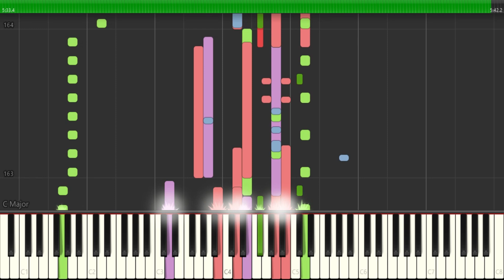Kiss／岡村孝子『MIDI音源 + Synthesia』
『Kiss 〜à côté de la mer〜』（キス ア・コーテ・デ・ラ・メール）は、岡村孝子の通算6枚目のオリジナル・アルバム。1990年6月27日発売。発売元はファンハウス（現・ソニー・ミュージックレーベルズ）。
【歌詞】
歌：岡村孝子
作詞：岡村孝子
作曲：岡村孝子

やわらかな木もれ陽(び)が
降りそそぐ 時間(とき)の波を
駆(か)け足で追いこした
ときめきを感たくて
いつか遠くまで歩いてきたけど
どこへ行けばいいのだろう
もしも悲しい真実ばかり
瞳に映るとしても
本当の私が望む
生き方信じてあげたい

後悔を恐れてる
穏やかな日々の中で
ささやかな誠実と
ひたむきな心だけは
守り続けると決めたはずなのに
いつか時に流されてる
長い夜更(よふ)けを幾つも重ね
手さぐり続けるたびに
本当の私が望む
生き方見えなくなってく

本当の私が望む
生き方Kissを贈りたい